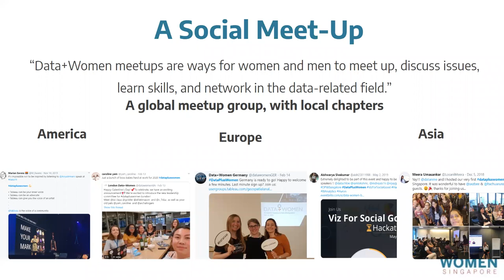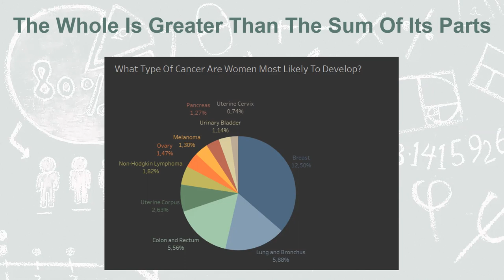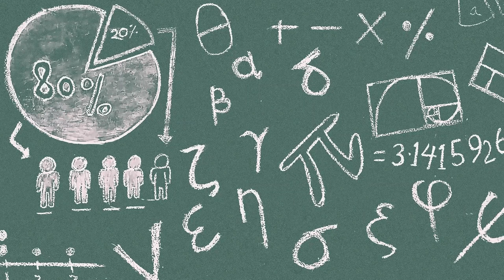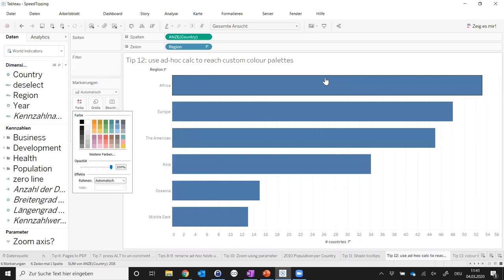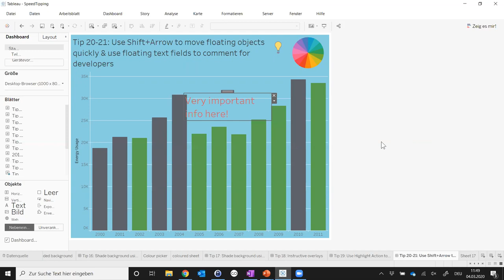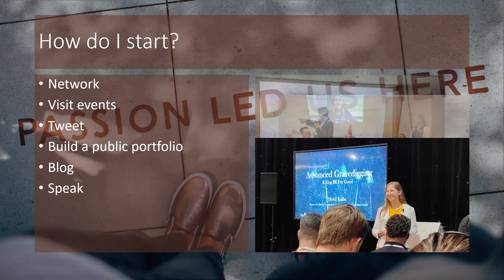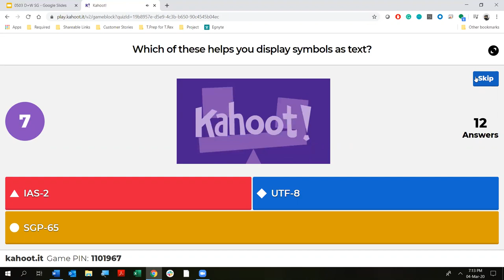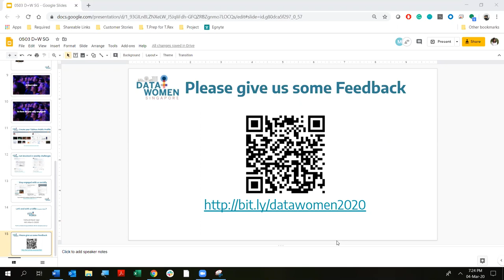Virtual Data + Women Singapore: March 4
Data + Women Singapore virtual meet up.

Speakers:
Heidi Kalbe, The Information Lab
Meera Umasankar, Tableau Public Ambassador | Tableau Public Featured Author
Tanushree Rohera, Tableau